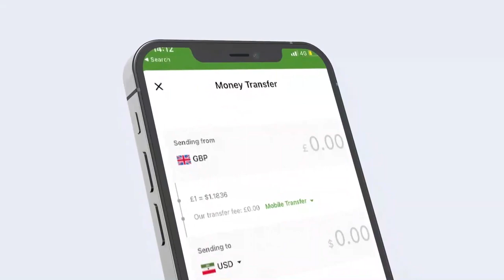“Waxa inoo guul ah in qaran ahaan maanta ay inoo soo baxeen 1,088 Jaamiciyiin..." Madaxweynaha JSL.